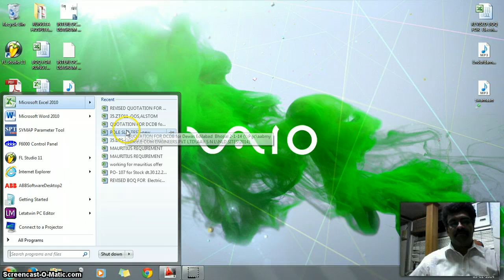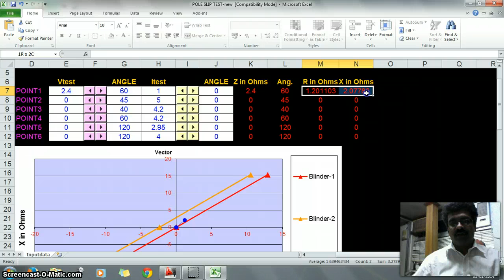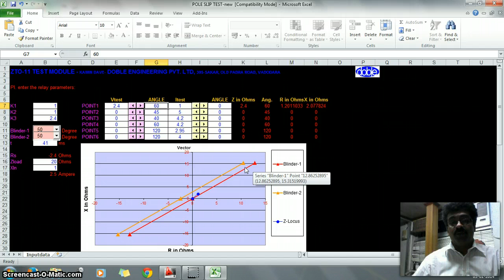Pole Slip relay Testing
Pole slip relay function testing ..